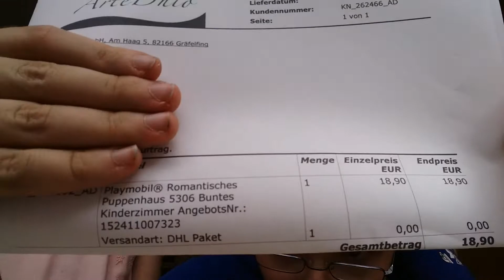Playmobil buntes Kinderzimmer